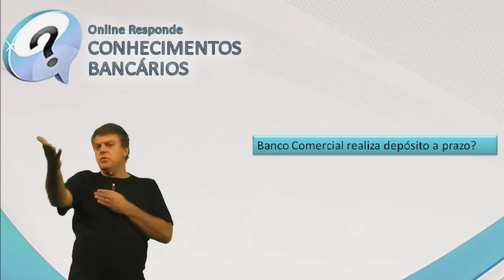Conhecimentos Bancários - Banco Comercial e Depósito a Prazo